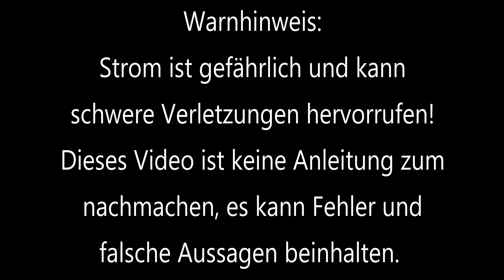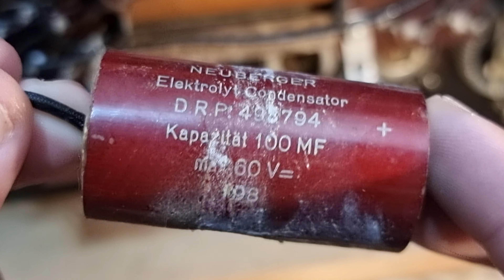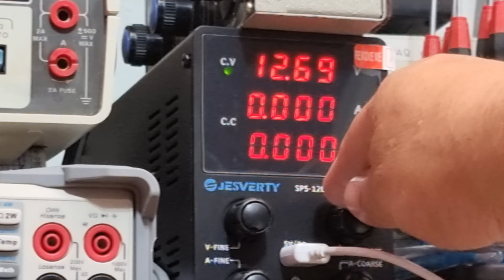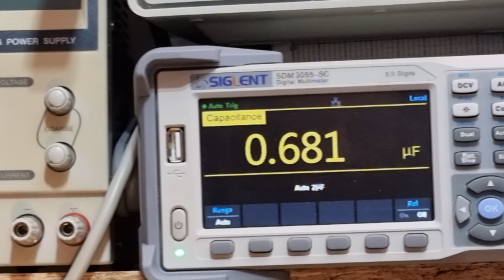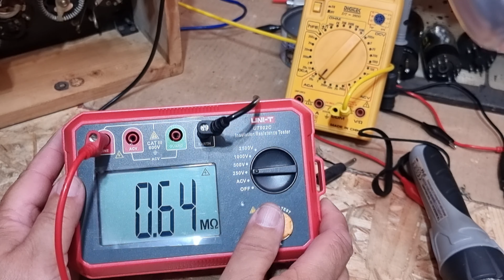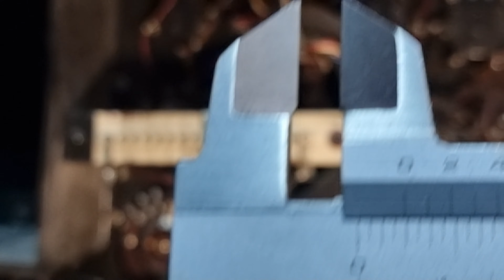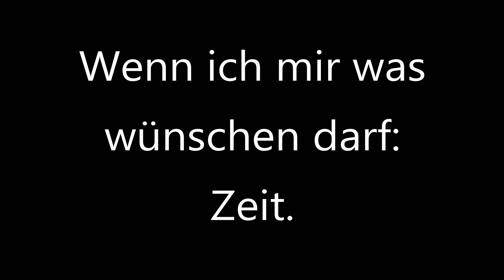[140] W242 ZWO und die roten Neuberger Kondensatoren :-) (Teil 4)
Hallo,

heute sind auf dem Prüfstand die beiden roten Kondensatoren in meinem Neuberger W242 (2)
Diese sind ca Baujahr 1936, also recht alt und (Spoiler) tatsächlich noch nicht ganz reinrassige Widerstände :-)
Und dann noch ein paar Überlegungen zum gewickelten Widerstand, bei dem der Draht mehrfach
defekt ist.
Entschuldigen muss ich mich für die "Ein-Hand-Kamera" am Anfang, wird ruhiger.
Gunter